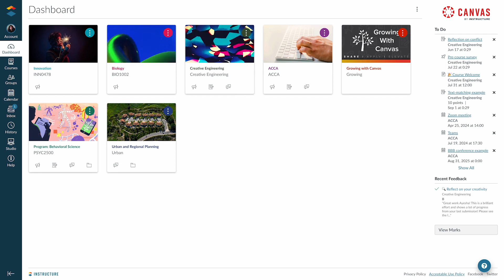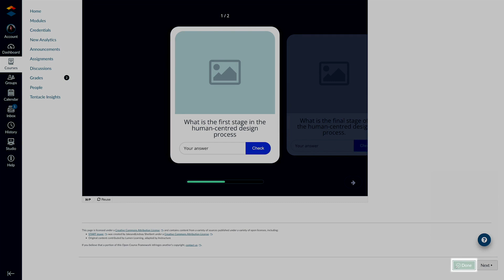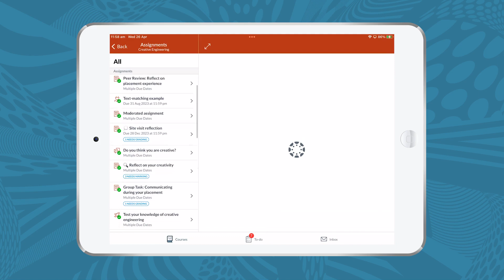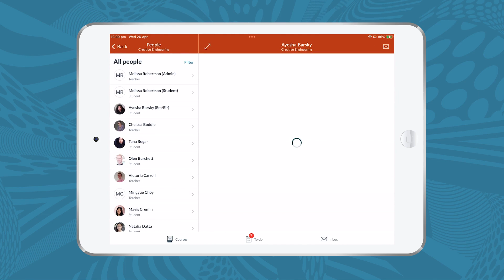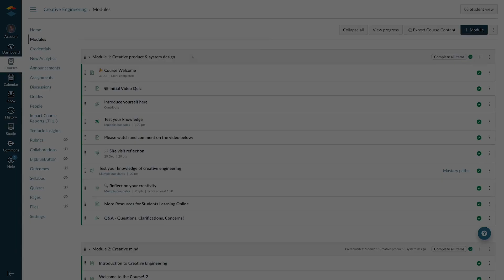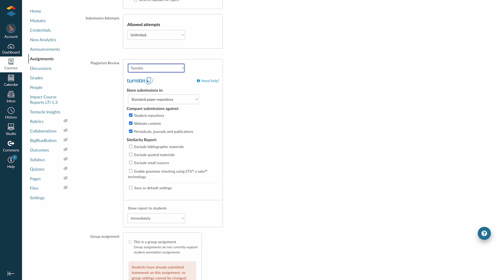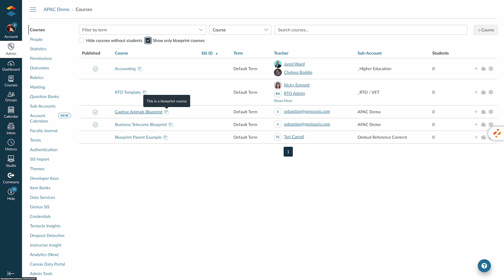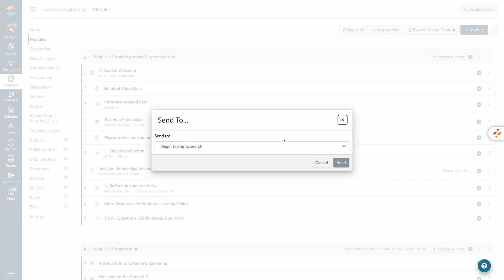Canvas + Studio by Instructure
In this product demo video, we will showcase the powerful features and capabilities of the Canvas Learning Management System, which is the foundation of the Instructure Learning Platform. Whether you're a student, teacher, or part of an educational institution, Canvas offers a comprehensive digital learning hub designed to enhance teaching, learning, and student success.

Watch now to explore the key themes of the student perspective, teacher perspective, and institutional/organizational features within Canvas. Let's dive in and discover how Canvas can revolutionize your learning experience.